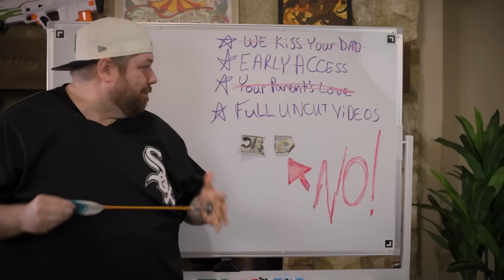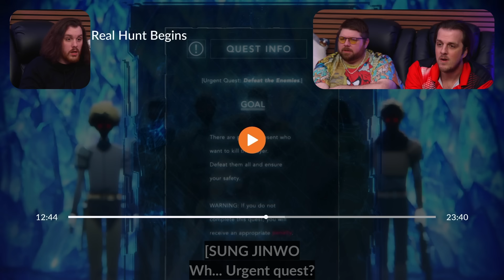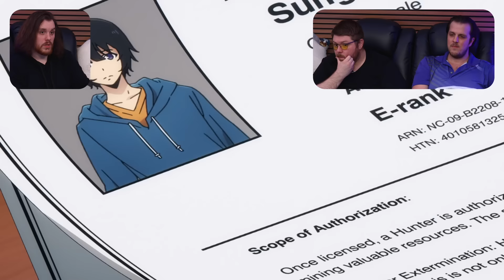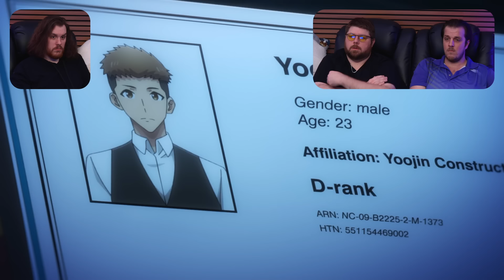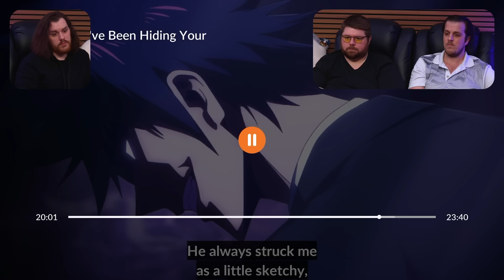We BINGED Solo Leveling in DUB